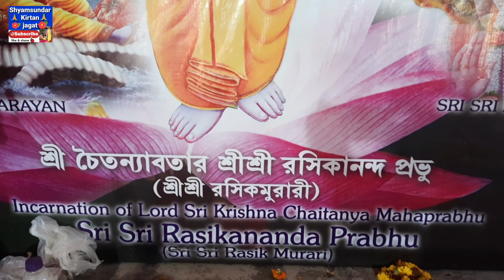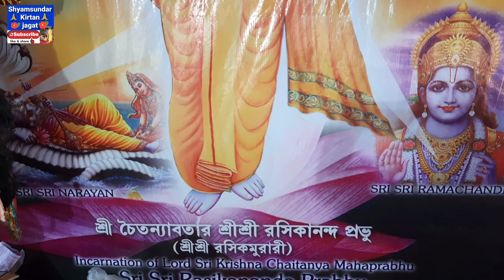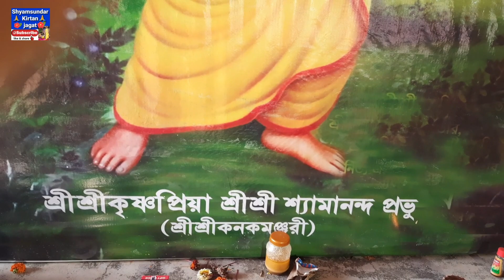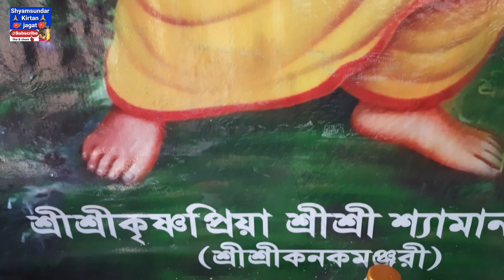শ্রী শ্রী শ্যামানন্দ অষ্টকম্ // শ্রীপাট গোপীবল্লভপুর // শ্রী শান্তনু জানা ও সম্প্রদায়